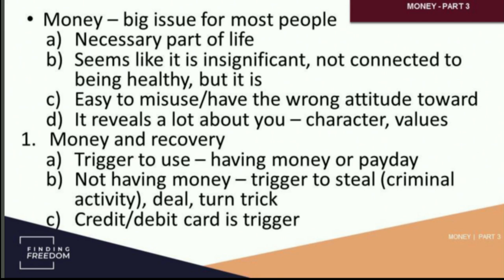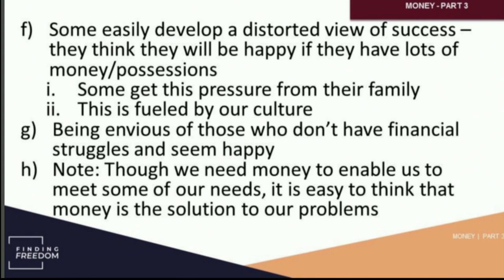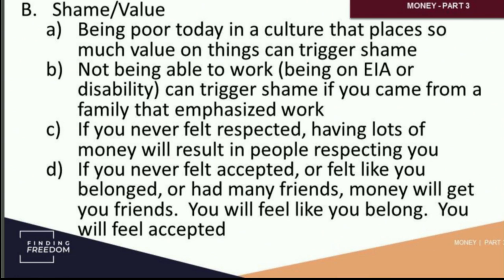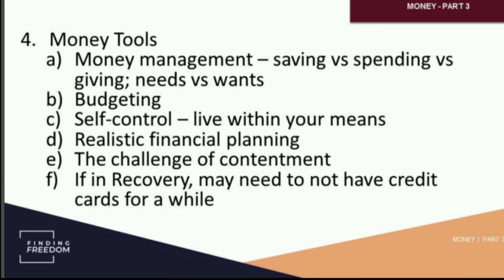Your Money Trauma Starts at Childhood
Part 3 of Tim's Healthy Tools series. Many people coming from addiction and Complex Trauma do not have a healthy relationship with money, and it causes them much stress and many problems. We want to understand what causes this unhealthy relationship and learn how to have a healthy relationship with money.